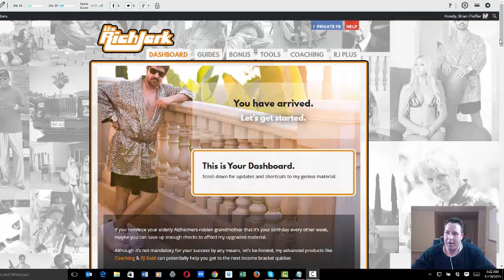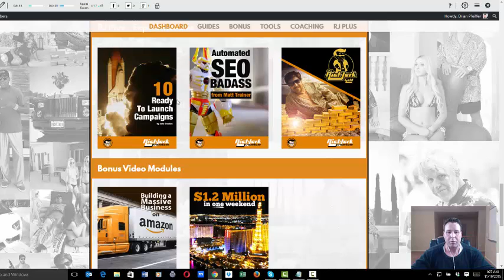The Rich Jerk Review by Marketingmeathead.com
✅ Are you maximizing your profits through conversions? Get Your 2019 Landing Page Guide and Checklist

So who is this Rich Jerk Guy??

The Rich Jerk first surfaced back in 2006/2007 with his first internet product – “The Rich Jerk”  This product was responsible for many full blown internet marketers that made their first dollars online and many of the went on to become full time affiliate marketers and make 100’s of thousands and millions in some cases.